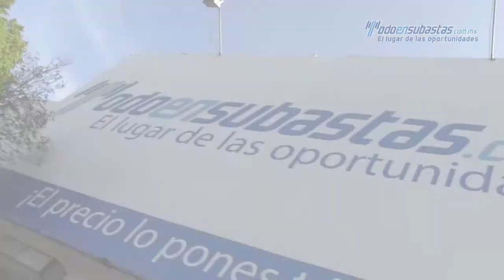La Catrina de Todo en Subastas